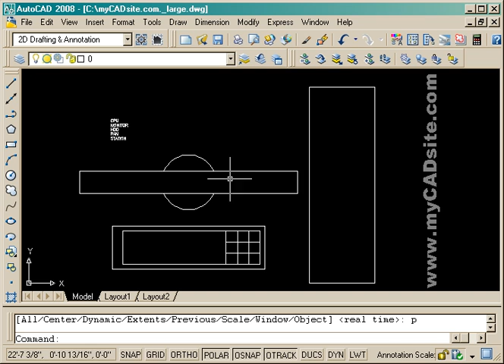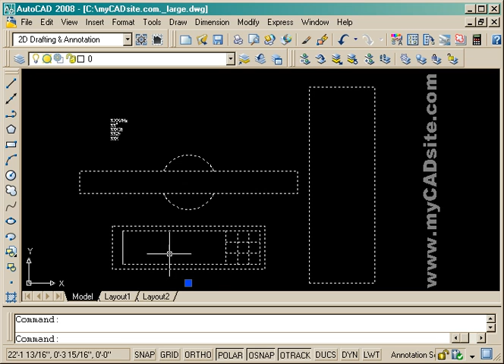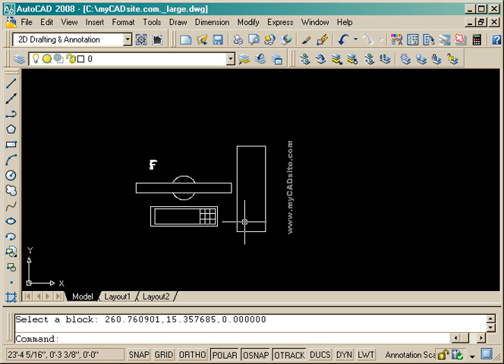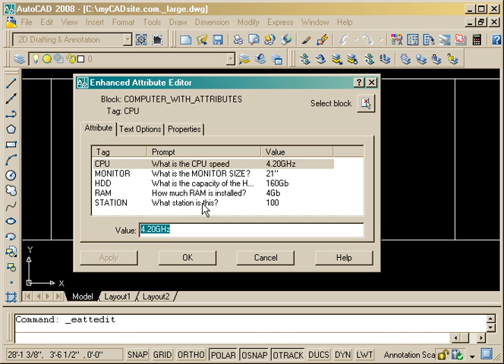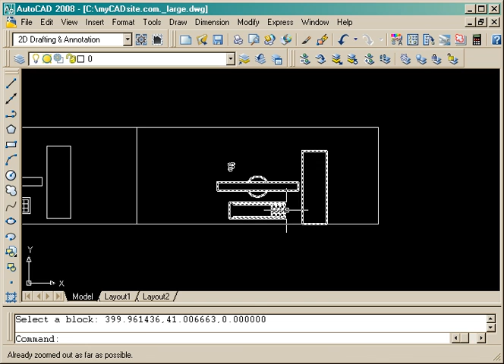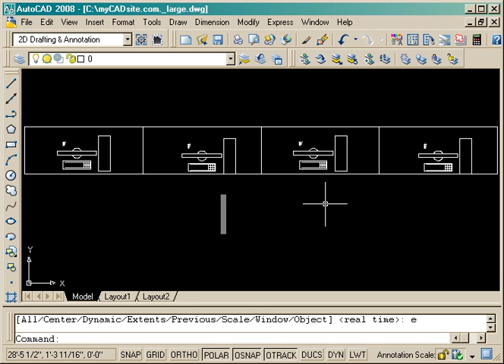AutoCAD Tutorial - Creating Attributes from myCADsite.com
This tutorial shows how attributes can be created and made to be part of a block to show more information about an object in AutoCAD.  This tutorial is presented by myCADsite.com (tutorial 2-4)